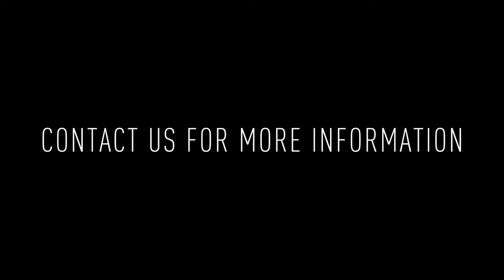2411 Kensington Ave #306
The building amenities include: a secure lobby and package room, full-time superintendent on site, two storage rooms with cages in the basement for each unit (included in rent), a large bike room, basement level fitness center, and a green roof accessible to all with 360 degree views of the city. There is also an elevator and, when available, covered parking.